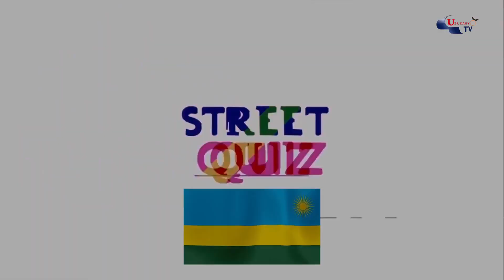Sreet Quiz Rwanda EP14 Ritco niki ??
This video is for education and entertainment purposes only.The media and entertainment industry consists of film, television, radio and print. These segments include movies, TV
Skills Needed
2021 NEW RWANDAN MOVIES//LATEST AFRICAN MOVIES//2021 NEW ROLLYWOOD MOVIES//TRENDING MOVIES

BEYOND LOVE PERFECTION (2021)- NEW TRENDING ROMANCE RAY EMODI MOVIE- NEW FULL Rwandan Movie